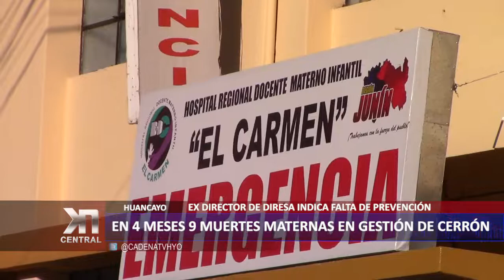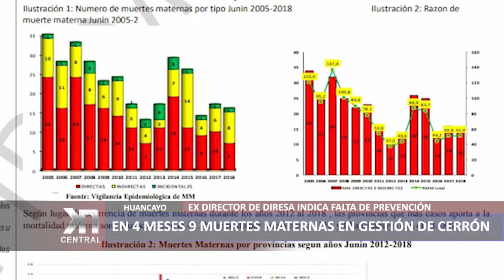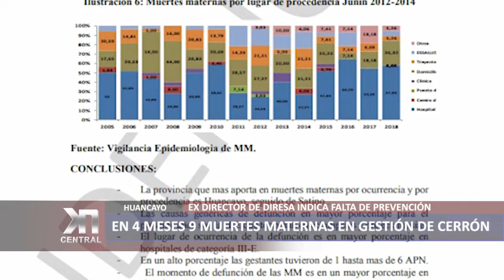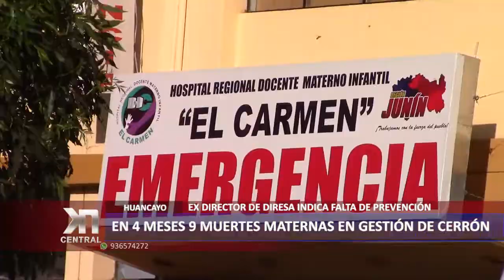EN 4 MESES: 9 MUERTES EN GESTIÓN DE CERRÓN ROJAS